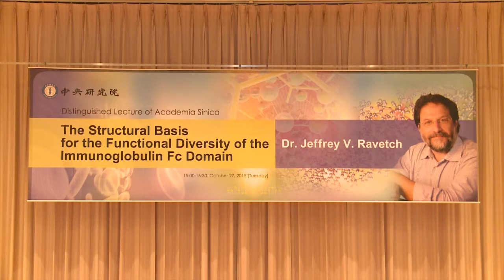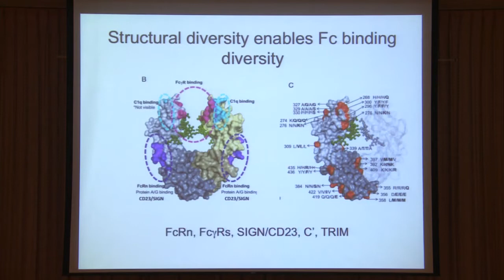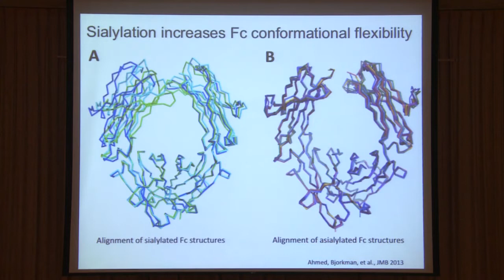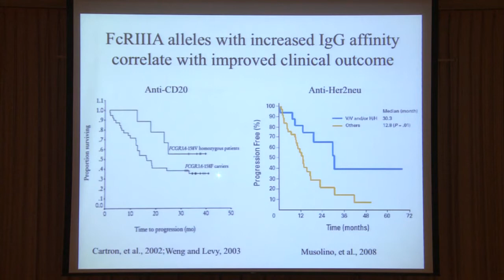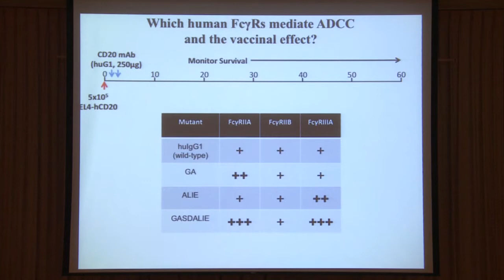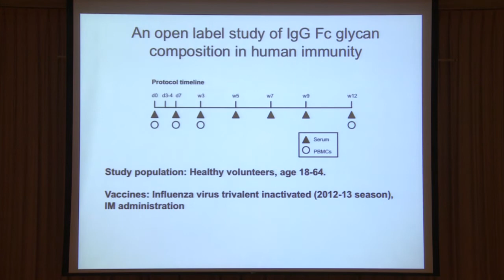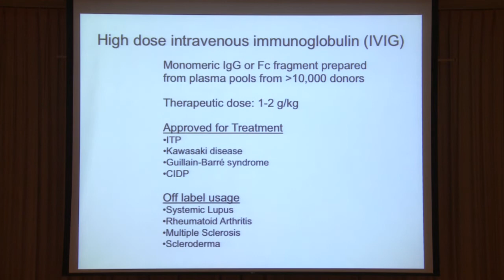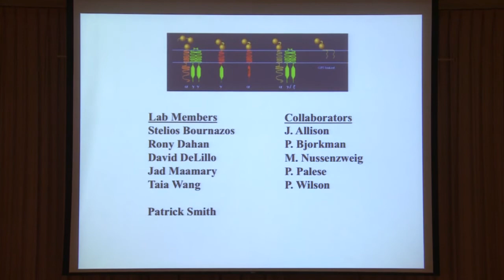The Structural Basis for the Functional Diversity of the lmmunoglobulin Fc Domain | Jeffrey Ravetch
特別講座【Special Lecture, Academia Sinica】
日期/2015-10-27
主題/The Structural Basis for the Functional Diversity of the lmmunoglobulin Fc Domain
主講人/ Dr. Jeffrey Ravetch (2015年沃爾夫醫學獎得主)